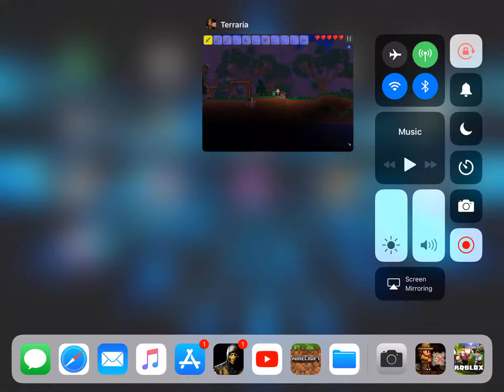Terraria my first video